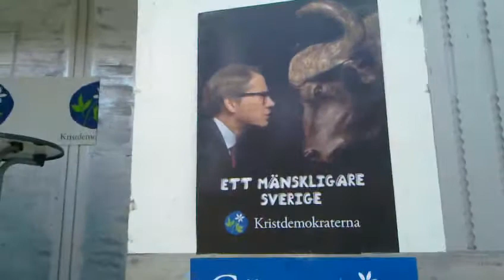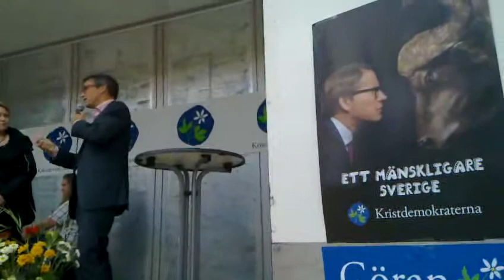Penilla Gunther intervjuar Göran Hägglund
Från torgmöte i Trollhättan 27 augusti 2010

Penilla talar med Göran Hägglund om att Kristdemokraterna levererar resultat, om valaffischerna och hur de symboliserar behovet av ett mänskligare Sverige.